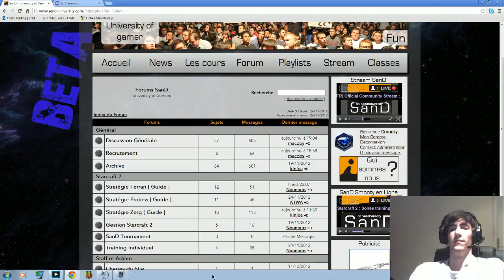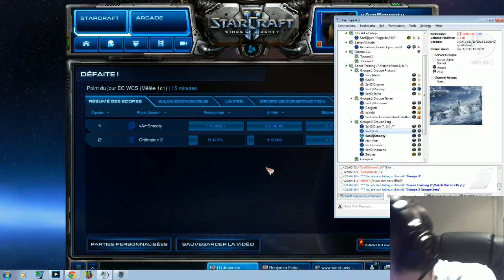SanD-University Of Gamers : Soirée training | Match-up Mirror | Groupe ZvZ - 2 / 7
Communauté SanD-University Of Gamers
Websit :